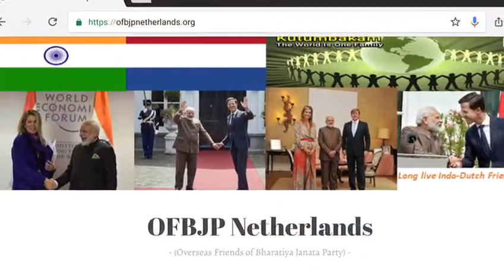Anton Philips, OFBJP HERO launches OFBJP Website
Sir Anton Philips, OFBJP DUTCH HERO turns 86 years today. OFBJP wishes him a very Happy Birthday and thanks him for launching our OFBJP website on 3 March 2018. OFBJP has informed in detail to Sir Anton Philips about OFBJP mission and he was pleased to announce the launch of our brand-new website. OFBJP team put in a lot of effort to collate all key information since inception. This year Prime Minister Narendra Modi will complete 4 years in office. This website is also a tribute to his vision, hard work and dedication.
The website is created to provide more transparency to our visitors especially on how we are executing our OFBJP goal to strengthen Indo-Dutch Friendship and to promote Unity & Peace. The new site launch is available and the URL is
We hope our OFBJP website visitors will be able to get clarity on our mission, community service, partners, teams, volunteers etc.
OFBJP believes transparency is key to gain trust. OFBJP will continue to provide transparency via Facebook to foster improved communication. We will be constantly updating our content with helpful information, articles, announcements. We would like to thank Suzan, our Unity Partner who has helped us to launch the website. We would like to thank BTR Naidu, our full-time volunteer who has dedicated his time and energy to make this site what it is.